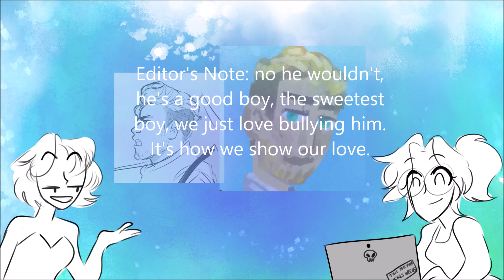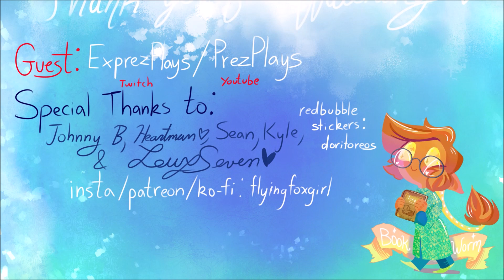Best Friend Rates My DnD Party!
Part One? Maybe? This is so stupid, but since the algorithm ain't helping me, might as well make the videos I want! I just like to laugh, even if its incredibly stupid. We know we're not funny, but we still laugh at ourselves anyway. Life is a whole lot better that way!